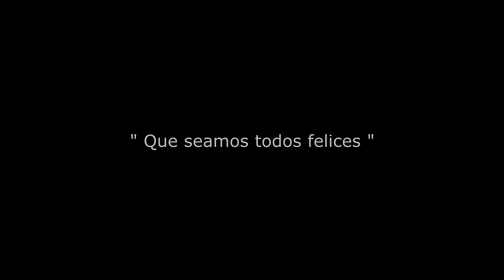Manos que ayudan